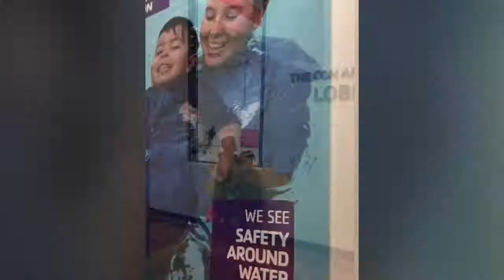BATANGANRICO BLOODLINE. TeyJToys2019 YMCA san diego. California DivinaSusanRicoBatangan.